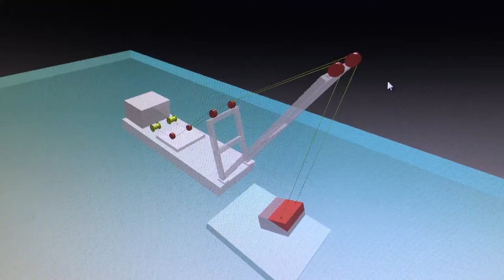Floating Crane Simulator_2